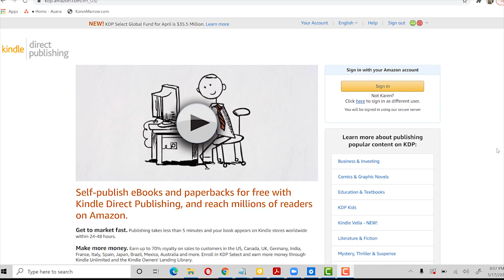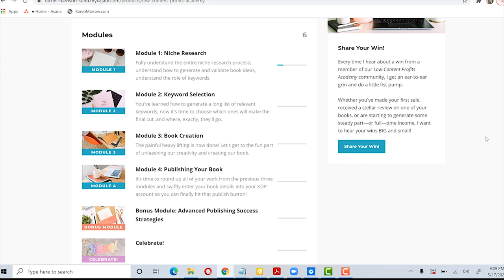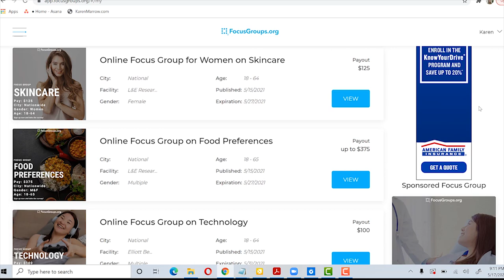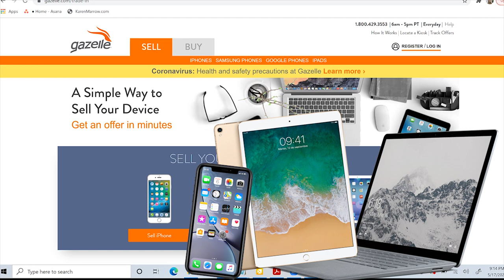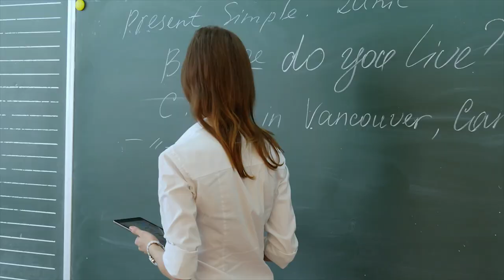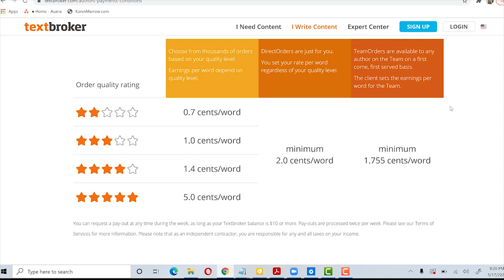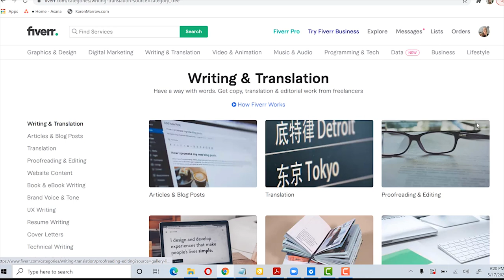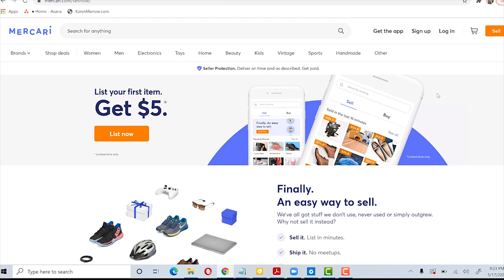16 Websites to Make Money Online for FREE In 2021 [No Investment or Credit Card Required]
16 Websites to Make Money Online for FREE In 2021 [No Investment or Credit Card Required]
★★✅For my #1 recommendations, go here:

Hi, my name is Karen Marrow and on this channel you will learn to make honest money online.  In the make money online space, it can be confusing and I want to give you the best income secrets so you can earn money online and see there are legitimate work from home jobs.

I remember starting an online business and learning how to make money online - it was like drinking from a fire hose.  Anything new can be like that. But having side hustles for extra money is almost essential in today’s world and I want to give you the best shot at making money online by showing you that you too can earn money, whether you are already an entrepreneur or are just exploring the work from home careers out there.  When you learn how to earn money online the right way, it CAN be easy money.

But in order to make money from home, you have to look at it as a long term strategy.  There are a lot of ways to make money online and you will have to pick the one that resonates the best with you and that you are most interested in since you will be doing this to make extra money for years to come. You want to be happy doing it, right?  You don’t want your home based business to just be another job, you want to enjoy getting up every day and building wealth and creating that financial and time freedom!  If you’re looking for how to go about making money online, how to work from home and make money, the best side hustles to make money online,  or work at home jobs, make sure to hit that subscribe button.